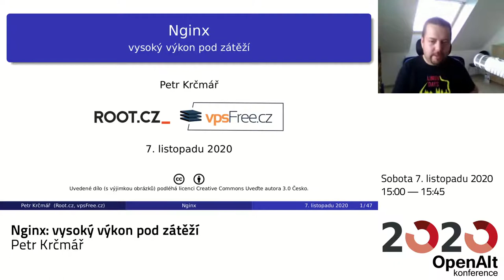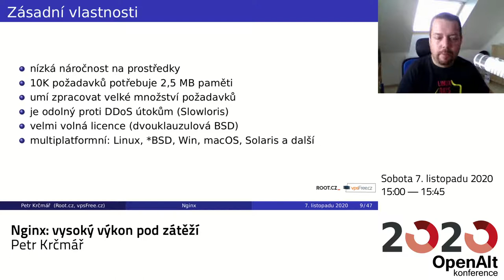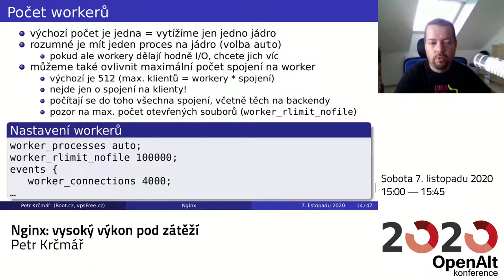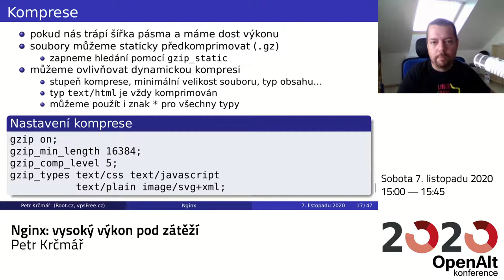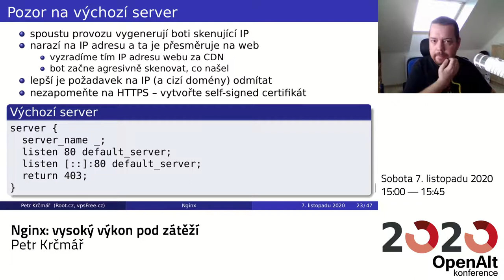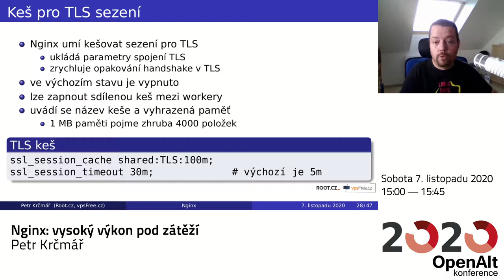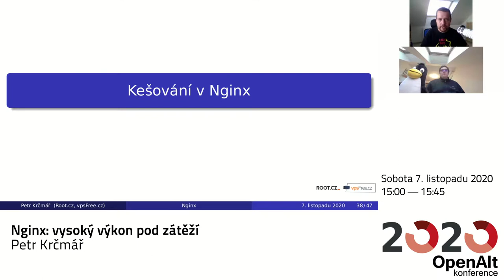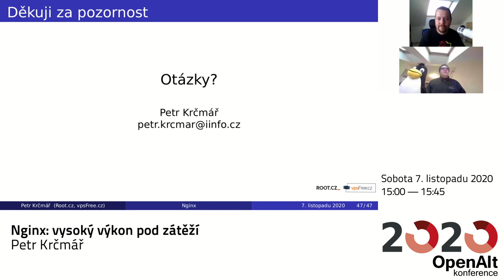Petr Krčmář: Nginx: vysoký výkon pod zátěží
Nginx je velmi mocný a populární web server, který toho umí opravdu hodně. V přednášce si ukážeme, jak jej provozovat pod velkou zátěží a připravit jej na některé typy útoků.